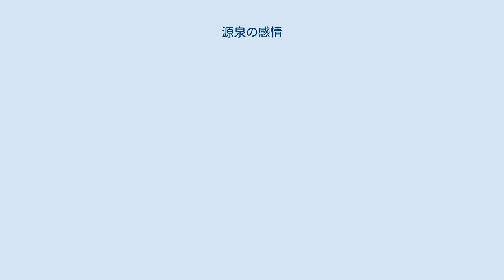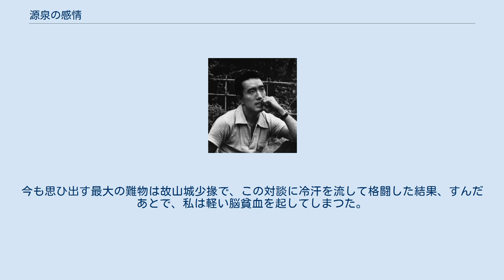源泉の感情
『源泉の感情』（げんせんのかんじょう）は、三島由紀夫の対談集。
1952年（昭和27年）から1968年（昭和43年）にかけて雑誌上で行なわれた小林秀雄、大江健三郎、舟橋聖一、安部公房、石原慎太郎、野坂昭如、福田恆存、大島渚、芥川比呂志、テネシー・ウィリアムズ、千宗室、坂東三津五郎、喜多村緑郎、喜多六平太、杵屋栄蔵、豊竹山城少掾、武原はんとの19話の対談が収録されている。
文芸論、演劇論、伝統芸能、茶道談義から政治問題まで幅広い内容となっている。
 1970年（昭和45年）10月30日に河出書房新社より刊行された。
2006年（平成18年）2月に河出文庫で収録内容を入れ替え再刊行されている。
 書名の〈源泉の感情〉は、ヘルダーリンの『追想』の中の「多くの者は源泉へ行くことに畏怖の念を抱く」から取られたものと推測されるが、三島の『愛の疾走』の作中には、〈俺の心には、ジイドのいはゆる〈源泉の感情〉がいつもこんこんと湧き出てゐるのだ〉ともある。
 初刊本『源泉の感情』の「あとがき」で三島は以下のように対談者たちの特徴や感想を語っている。
 かうして並べてみると、文壇人はさすがに会話上手である。
といふより、こちらも安心してものが言へるので、話が弾むせゐかもしれない。
カンで相手の真意をとらへる早さは、いはば文士にとつては表芸に属するものだから、そのせゐかもしれない。
そこへ行くと、巻末の「日本の芸術」対談には参つた。
（中略）かういふ名人の会話といふものは、いはゆる会話とはちがふのである。
言葉で表現する必要のない或るきはめて重大な事柄に関はり合ひ、そのために研鑽してゐるといふ名人の自負こそ、名人をして名人たらしめるものだが、さういふ人に論理的なわかりやすさなどを期待してはいけないのである。
今も思ひ出す最大の難物は故山城少掾で、この対談に冷汗を流して格闘した結果、すんだあとで、私は軽い脳貧血を起してしまつた。
 — 三島由紀夫「あとがき」